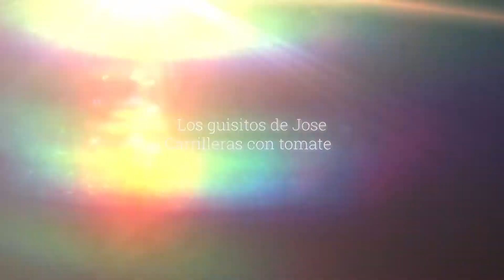Carrilleras con tomate Los guisitos de Jose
Hola, esta semana toca guiso de carne con tomate. Voy a utilizar carrilleras de cerdo. Calidad – precio muy bueno, no es una carne excesivamente cara y quedan muy ricas y blanditas. Esta carne se la recomiendo a los que no les gusta mucho la carne y se quejan siempre que en la boca se les hace bola, con ésta no les pasará. Las voy a acompañar de patatas fritas cortadas en cuadraditos, que en casa nos encantan.

Como siempre tenéis la receta escrita con sus correspondientes fotografías

INGREDIENTES:
1.5 Kg. de carrilleras de cerdo
800 gr. de tomate triturado
1 puerro mediano, sólo la parte blanca
1 cebolla mediana
2 pimientos verdes 150 gr.
125 ml. de vino blanco
Harina de todo uso
2 hojas de laurel
125 ml. de agua para cubrir el guiso
800 gr, de patatas para freír
2 cucharadas de azúcar
AOVE y
Sal

Facebook perfil Jose Guisitos

Facebook página Los guisitos de Jose

Twitter Los guisitos de Jose

Pinterest Los guisitos de Jose

YouTube Los guisitos de Jose